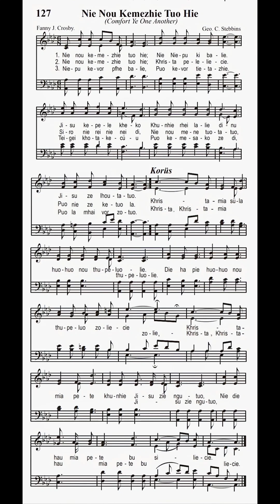Nie Nou Kemezhie Tuo Hie (Comfort Ye One Another) DT 127 Instrumental - F.J. Crosby & G. C. Stebbins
1 “Let not your heart be troubled;”
Rest in the Lord your King;
Not without hope your weeping;
Those who in Christ are sleeping
He in the clouds will bring.

Refrain:
Wherefore comfort ye, comfort ye one another,
Comfort ye, comfort ye, comfort ye with these words;
Comfort ye one another with these words.

2 “Let not your heart be troubled;”
If ye on Christ believe,
Joy for each night of sorrow,
Life, and a bright tomorrow,
Ye shall from Him receive. [Refrain]

3 Watch, for the Lord is coming;
Watch, for the time draws near,
He by His saints attended,
He that to heav’n ascended,
Soon will again appear. [Refrain]